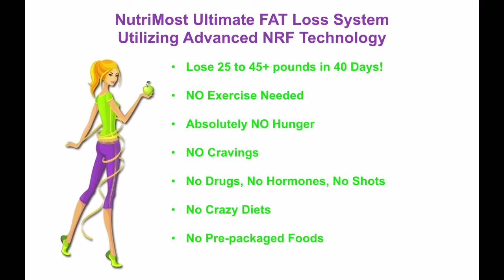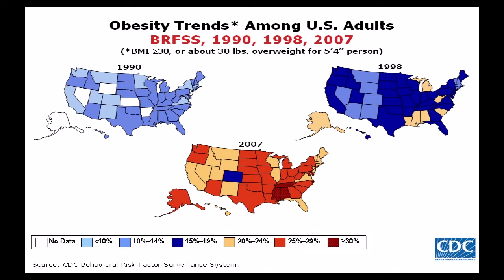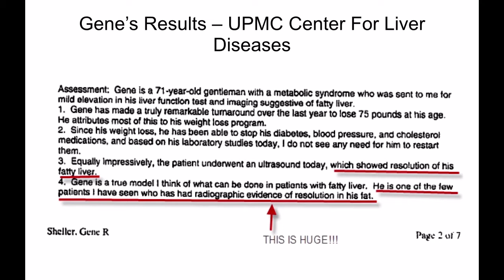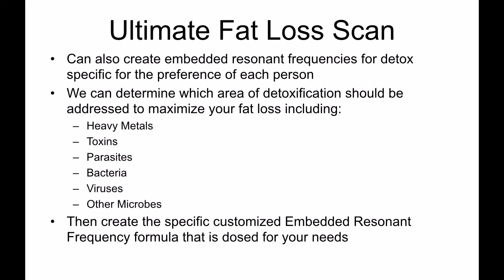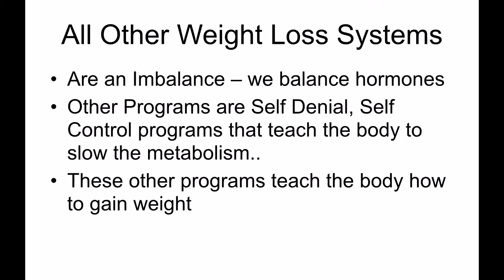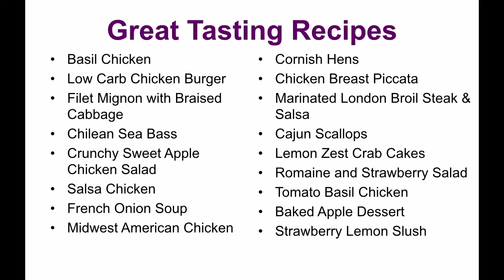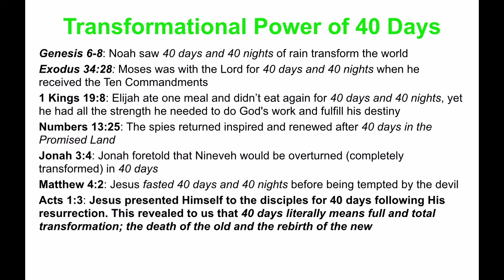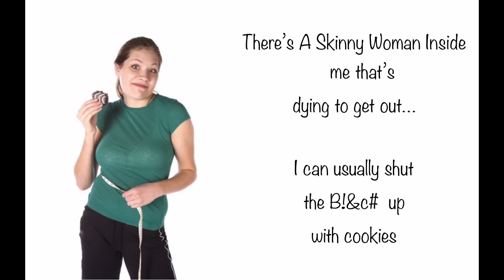Solano Office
Nutrimost Indiana Weight Loss